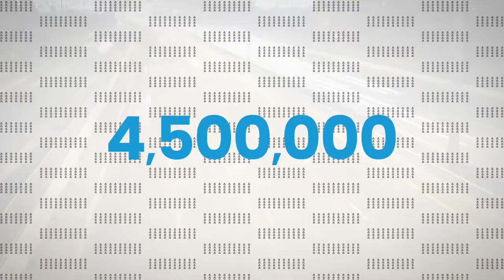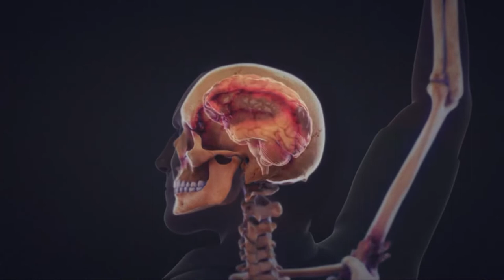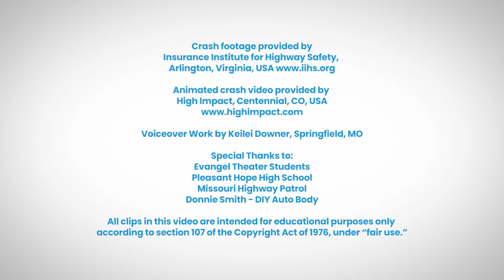Seat Belts: What's the Big Deal? (Rock Your Seat Belt Series)